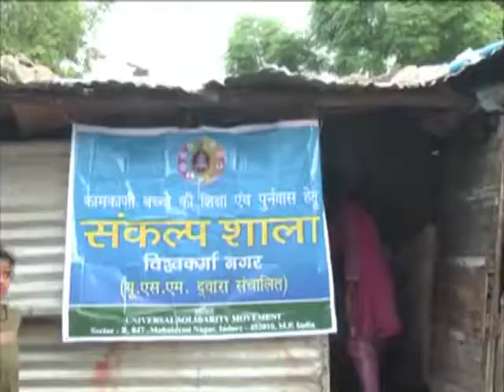Documentry song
Ek sapna